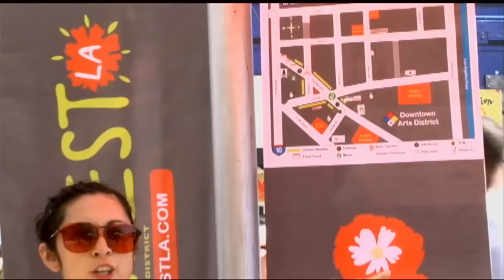Bloomfest L.A. 2011 - Hello Vegas Performs LIVE - UnaStar Media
Presented at 3rd Street and Traction Avenue in the Downtown Arts District, BloomfestLA offers live indie music, local artisan wares, and good food amidst a rotating outdoor gallery of street art by renowned artists.

The Downtown Arts District consists of artist studios, coffeehouses such as Urth Caffé and Novel Café, restaurants such as Wurstküche and Café Metropol, creative entrepreneurs, art galleries, nonprofits such as Cornerstone Theater Company and Art Share Los Angeles, industrial businesses, and government agencies anchored by the Southern California Institute of Architecture (SCI-Arc). It is in the heart of the City of Los Angeles CleanTech Corridor, which is building a new business center and campus for developing clean and sustainable technologies scheduled to open in 2013. The boundaries of the Downtown Arts District are Alameda Street on the west, the Los Angeles River on the east, the 101 Freeway on the north, and 7th Street on the south.

Hello Vegas -- Music you can swim to.